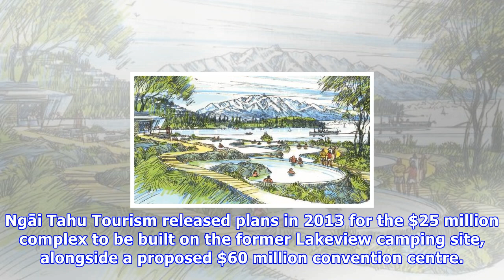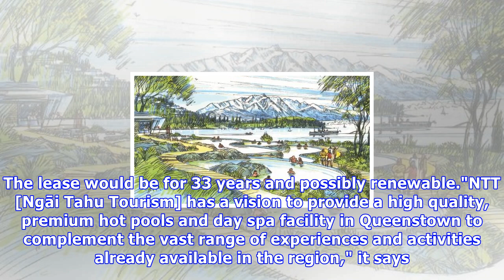Public views sought on ngai tahu proposal for queenstown hot pools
STAFF REPORTER Last updated 13:00, November 22 2017 An artist's impression of the proposed $25 million Ngai Tahu hot pool complex in Queenstown. A hot pool complex in central Queenstown is a step closer with the council entering public consultation on the scheme. Ngāi Tahu Tourism released plans in ...